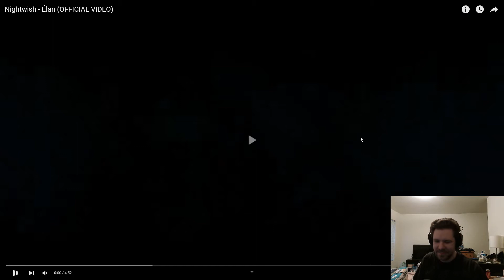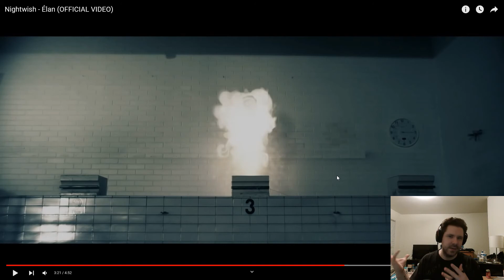Nightwish: Elan (Analysis/Reaction)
Love the beautiful chilled nature and the very entertaining video